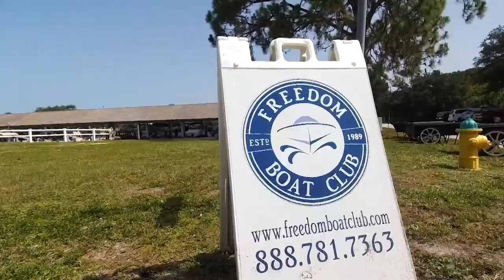Freedom Boat Club Cape Haze, FL